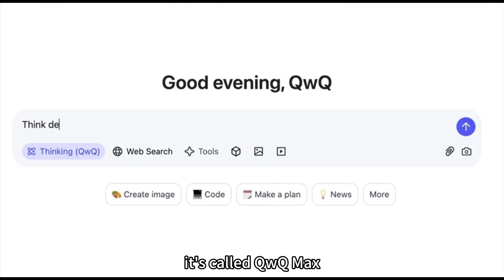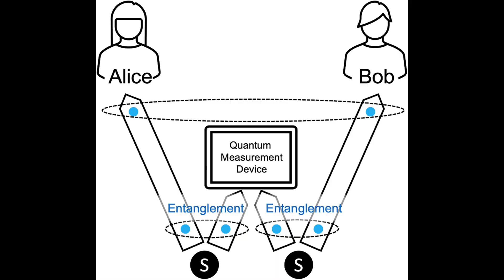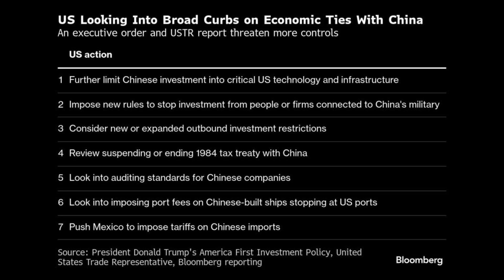China’s Offer to Germany, Alibaba's AI Revolution, and Trump’s shake-up | Feb 27, 2025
Explore the latest in technology and geopolitics with our video, "Alibaba's AI Revolution: QwQ-Max vs. OpenAI!" Discover Alibaba's cutting-edge AI reasoning model, QwQ-Max, and its ambitious $53 billion investment in cloud and AI infrastructure. We delve into China's quantum communication breakthroughs, U.S. sanctions on Chinese and Indian firms, and the impacts of Trump's government shake-up on global trade. Learn about the strengthening ties between Xi Jinping and Vladimir Putin, China's diplomatic efforts in Gaza, and the surge of Chinese brands in Malaysia. Join us as we unpack these pivotal moments shaping our world today.